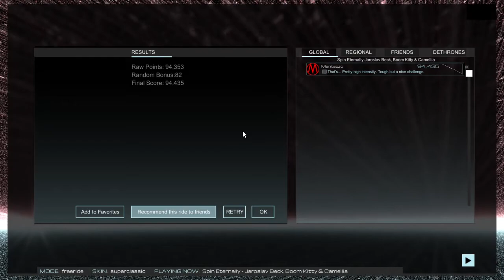Audiosurf 2: Beat Saber, Vol IV - Spin Eternally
No s🅱inallas were done when making this video.
Another crossover "attempt". This song was quite tough so plenty of room for improvement, but it was very fun.

!!!WARNING: Flashing Colors/Epilepsy Warning!!!

Game: Audiosurf 2
Mode: Freeride
Skin: Superclassic
Music is from Beat Saber (Original Game Soundtrack), Vol. IV.
Unedited footage, captured directly using Mirillis Action! software.